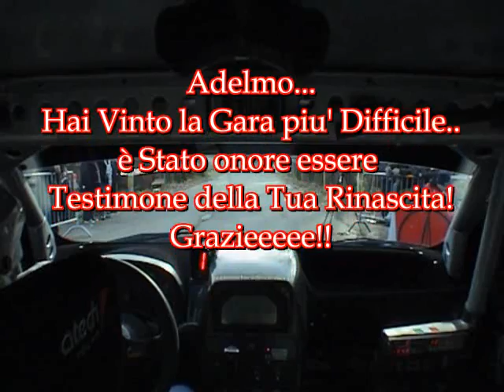Camera Car Rally Valsangone (Tessa - Bramante) Punto Super 1600 - FANTASTICI!!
Rally Camera Car 1° Rally Valsangone 2011 (Tessa - Bramante) Punto Super 1600 - 5°Assoluti